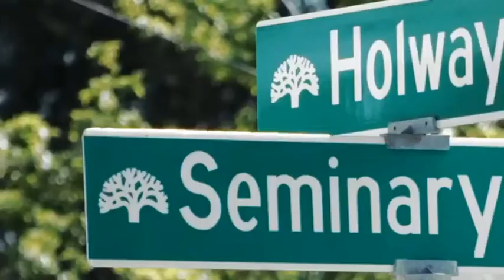Motervation Spotlight On 'Philthy Rich' Movie Coming Soon